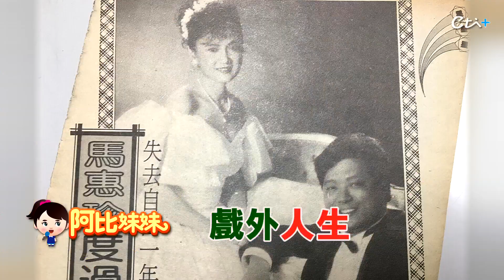【阿比妹妹 76搶先看】單親媽馬惠珍拍戲扛家計 無奈"送女兒赴美"!@台灣大搜索CtiCSI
資深藝人馬惠珍，出道多年演過幾百部戲，她年紀輕輕23歲，就在瓊瑤戲劇"庭院深深"中，升格扮演劉雪華的媽，但她的人生比瓊瑤劇還曲折。40歲那年，她婚姻走到盡頭，但馬惠珍並沒灰心失意，反而勇敢擔負起單親媽媽的職責，甚至為了孩子的未來，她忍受母女分隔兩地之苦，把女兒送到美國念書...